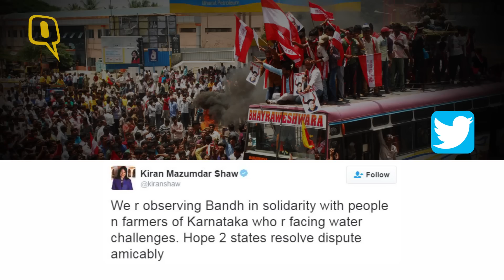The Quint: Cauvery Water Dispute: Bandh Brings Karnataka to a Halt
A state-wide strike called by pro-Kannada groups in Karnataka disrupted normal life in the state.
The strike was triggered by the Supreme Court’s judgement on the Cauvery water sharing crisis that has sparked tensions between Karnataka and Tamil Nadu.
In an interim order, the apex court on Monday had asked the Karnataka government to release 15,000 cusecs of water to Tamil Nadu over a period of ten days.
The ripples of the SC’s directive travelled across the water-starved state, culminating in a massive protest that has placed the distraught farmer at the centre stage.